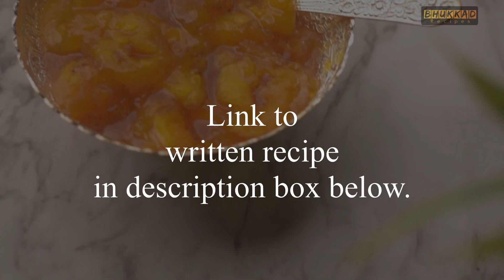Diwali Special Mainolya Kelyancho Halwo | Moira Banana Halwa Goan Style केळ्याचा हलवाMyndoli Nendran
Kelyacho Halwo is an authentic and traditional Goan sweet dish made from bananas. In Goa, we make banana halwa during Janmashtami, Ganesh Chaturthi and Diwali festivals.

In Goa, we use a special variety of locally available bananas to make this sweet dish. These bananas are known as 'mainoli keli', 'myndoli kellim' or 'moira bananas'. In case, mainoli keli are not available, you can use kerala nendran bananas to make the halwa.